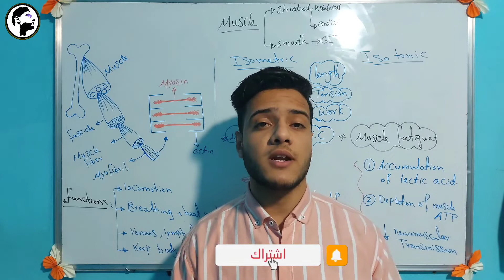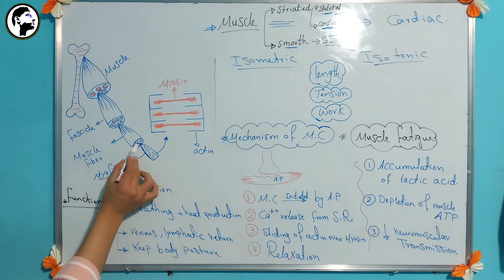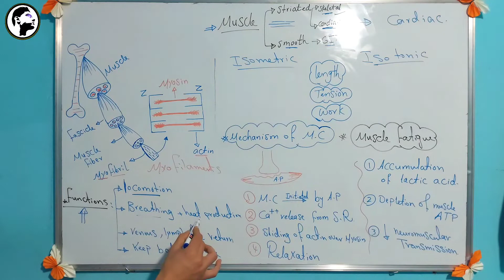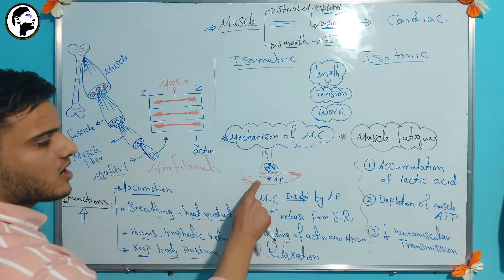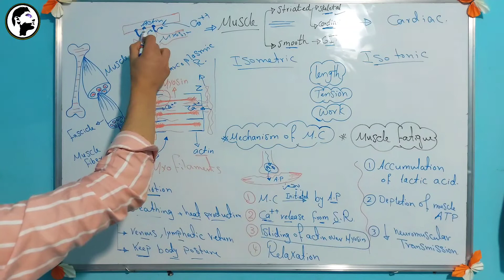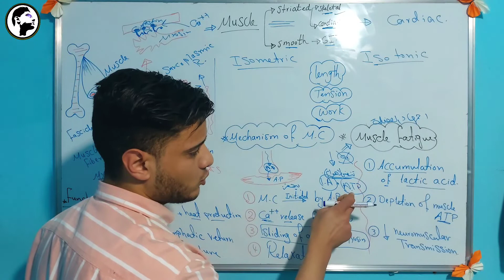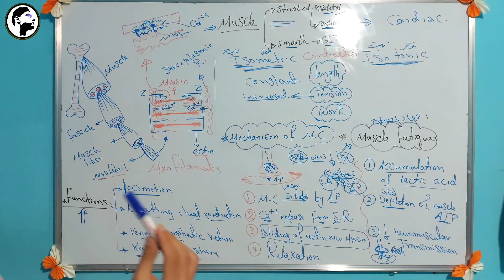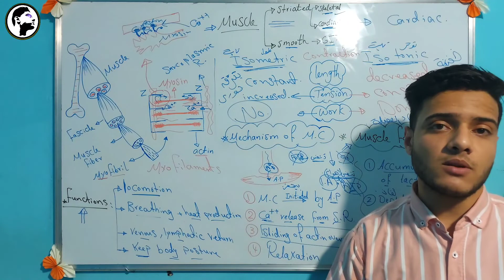فسيولوجي(14)| العضلات والانقباض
فسيولوجي المعهد الفني الصحي
 والتمريض الفرقه الاولي

تيك توك..